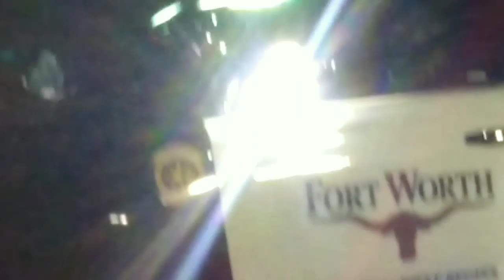FORT WORTH TRAFFIC STOP POLICE INTIMIDATION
The driver in this video was definitely shaken up!

firstamendmentaudit fbiarrest 1st amendment, 2nd amendment, your second amendment rights,
police harassment. 1st amendment audit. first amendment audit. id refusal. police brutality. know your rights. police the police. amendment audit. police audit.
police audit. police the police. first amendment fail.
1st amendment audit. cop harassment. first amendment audit.
know my rights. amendment audit. traffic stops know your rights.
id refusal. police brutality. harassed by police. first amendment audit. 1st amendment audit. police harassment. 1st amendment audit. first amendment audit. id refusal. know your rights. police the police. amendment audit. police audit. Police Harass Man and Violate His Rights.
cops. id refusal. cop harassment. know my rights dealing with police. America's Disability act . Lawsuit won, how to sue a cop, how to sue the city, Auditing America, Audit the Audit,
Big Nick South Florida accountability, Cameras Everywhere, DISORDERLY PRODUCT NEWS, DJ Akademiks, Drake, Freedom News Now, Furry Potato, HighImpactFlix, HonorYourOath Civil Rights Investigations, John Filax, johnny five o, Justin Pulliam, LackLuster, Mike The Cop, MrBeast, News Now Houston,
Onus News Service, PoliceActivity, San Joaquin Valley Transparency, San Joaquin News Network, Tom Zebra, Tulare County Cop Watch